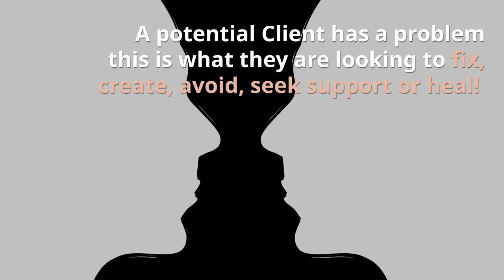Step 1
A client has a problem this is what they are looking to fix, very rarely do they choose a modality first.